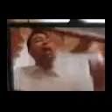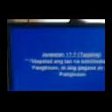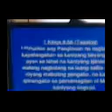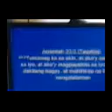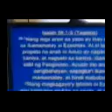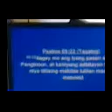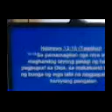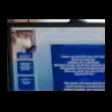CALGARY OUTREACH PREACHING BY BEL JOHN TANSUNDAY